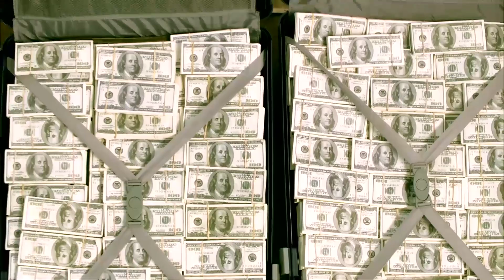الله يخربيتك يا ابراهيم...😂😂 رد فعل الزعيم هيموتك من الضحك لما شاف ابراهيم بيعاكس بنت صاحب القبيلة"